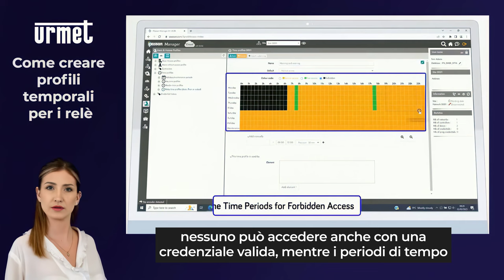7 Come creare profili orari per relè